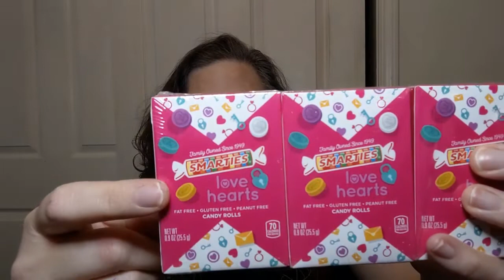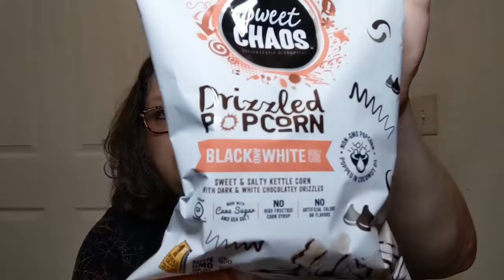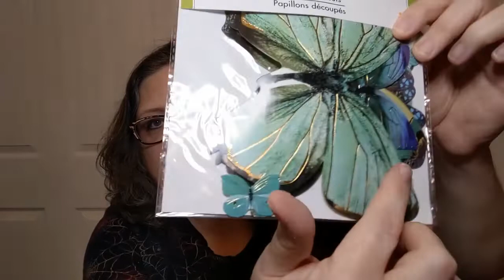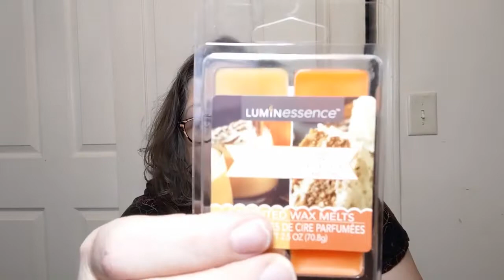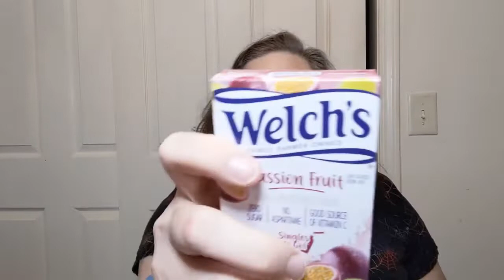It's a HAUL! Brand Spanking NEW Dollar Tree "plus" - Crochet, Life, and Stuff with Debra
We have a brand new Dollar Tree Plus in Lavonia, GA so I went shopping.